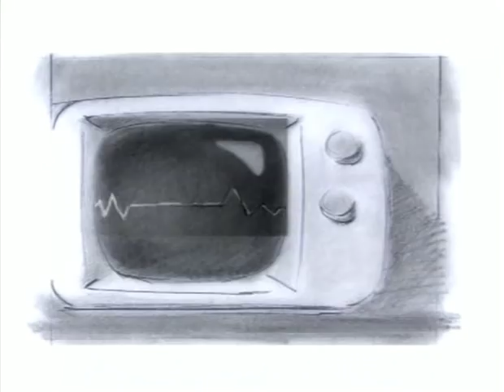One-T feat. Cool-T - The magic key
Written by Thomas Pieds & Eddy Gronfier. Directed by Thomas Pieds. 2003